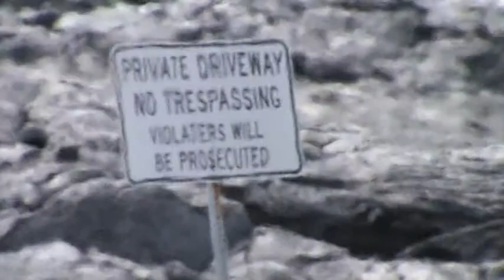Lava Big Island Hawaii III.mpg